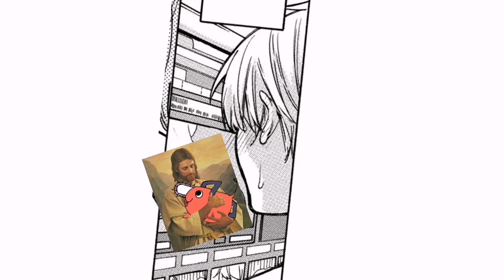TIENE EL PODER DE HABLAR CON LAS TRAMAS (DOS GRANDES TRAMAS)/ resumen completo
Quiero llegar a los 10 mil esta año así que apoyen

Pueden seguirme en todas mis redes si gustan